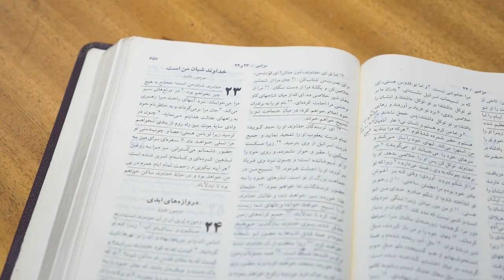مزامیر26- در جای هموار بیایستید